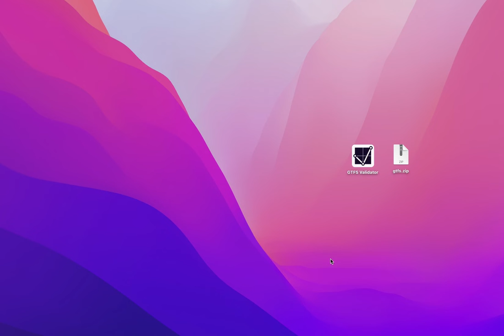The Canonical GTFS Schedule Validator Desktop App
Here is a demo of how to use the GTFS Schedule Validator Desktop App.